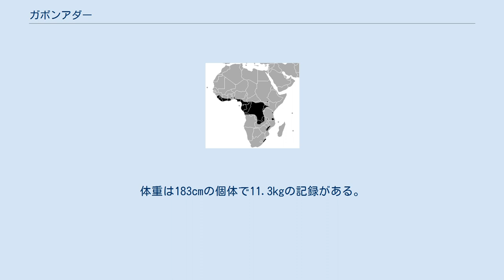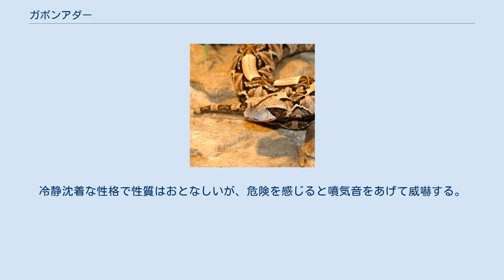ガボンアダー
ガボンアダー（学名：Bitis gabonica）は、クサリヘビ科アフリカアダー属に分類されるヘビ。
有毒。
別名ガブーンバイパー、ガボンバイパー、ガブーンクサリヘビ、ガボンクサリヘビ、ガブーンアダー、ガブンバイパー、ガボーンバイパーというように、頻繁に目にするものから稀にしか使われないものまでさまざまな表記がある。
 英名は「Gaboon viper」であるため、ガブーンヴァイパー、ガボンヴァイパー、ガブンヴァイパーと表記されることもある。
 アフリカ大陸中部から南部にかけて棲息。
 全長は、通常120‐160㎝程であるが稀に160‐180㎝程のものもいる。
最大では205㎝の記録がある。
体重は183cmの個体で11.3kgの記録がある。
体形は太い。
複雑な斑紋が入るが、落ち葉の上等では保護色になると考えられている。
 吻端に1対の角状の突起がある。
眼下部に黒い筋模様が入る。
毒牙の長さは5cm（180㎝の個体の場合であり、通常はそれよりも短い）に達し、蛇類中最大の毒牙を持つ。
 吻端の角状突起が発達する。
 目の下に入る模様が一つのみ。
 主成分は出血毒で、人間の致死量は60mg。
そして本種が一噛みで出す毒量は平均350mgであり、適切な治療が行われなければ深刻な状態に成り得る。
コンゴ共和国のブラザビルで行われたテストでは、3回の計測の合計が2970mgもあった。
但し後述の通り攻撃性は低く、生息地も熱帯雨林で人間の生活圏とは離れているため咬傷は稀である。
冷静沈着な性格で性質はおとなしいが、危険を感じると噴気音をあげて威嚇する。
 食性は動物食で、小型哺乳類、小型鳥類といった恒温動物を主に食べるが、ヒキガエル等を食べることもある。
本種は他のクサリヘビとは違い、一旦噛み付くと、獲物が死ぬまで離さない。
 繁殖形態は卵胎生で、1回に8-60頭の幼蛇を産む。
 ^ Gaboonをローマ字読みしたものであるが、稀にしか使われない